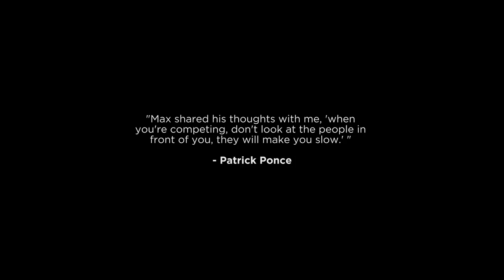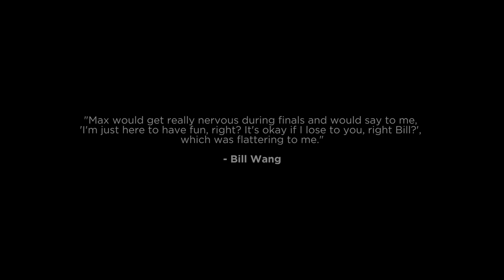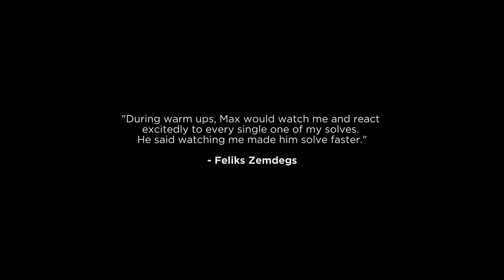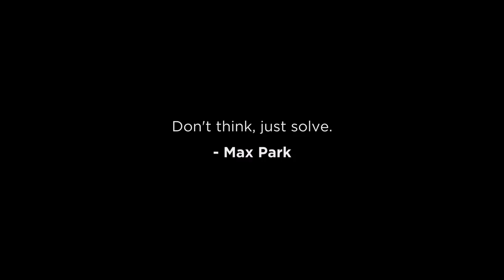Max Park - How The Rubik's Cube Changed His Life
On World Autism Awareness Day, see Max’s amazing story about how The Rubik's Cube Changed His Life.
Video Credit: TheCubicle.US